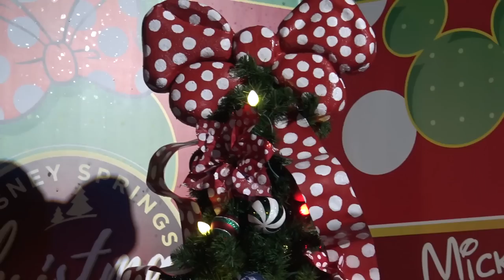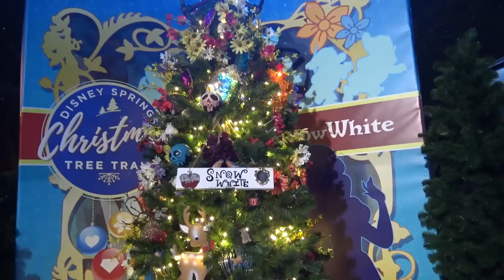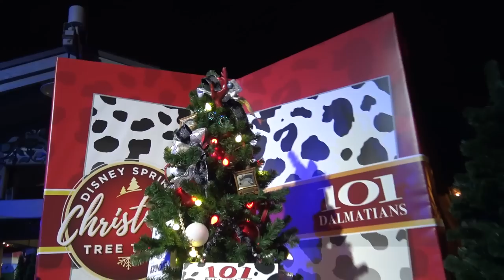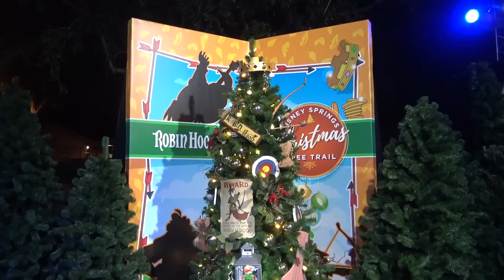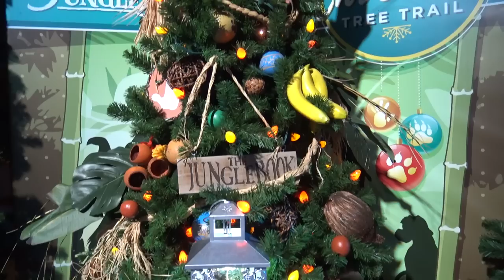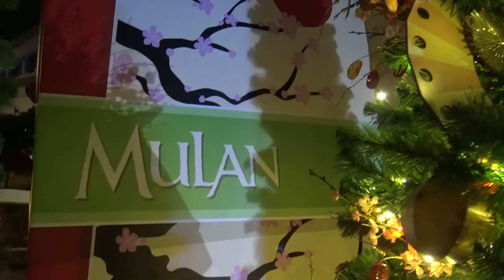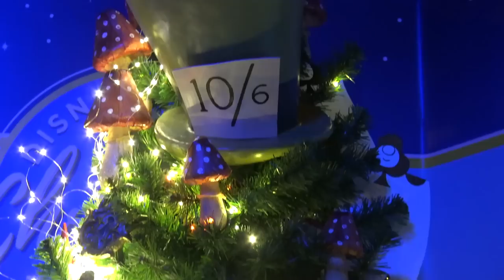Christmas Tree Trail - 2017 - Disney Springs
Disney Springs Christmas Tree Trail
From November 10 through January 7, 2018, discover 25 holiday trees—including 10 new firs—each inspired by a Disney character or theme.